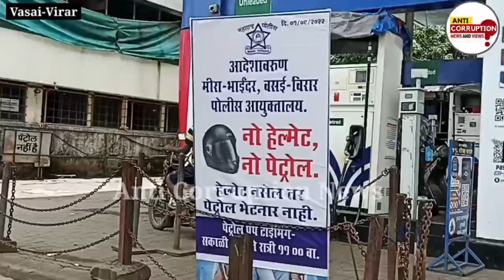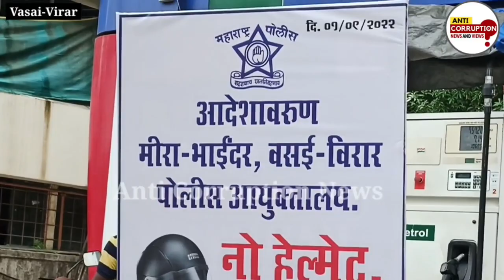Vasai Virar Traffic Poilce In Action| हेलमेट न पहनने पर खैर नहीं, पुलिस की बड़ी चेतावनी! Restriction